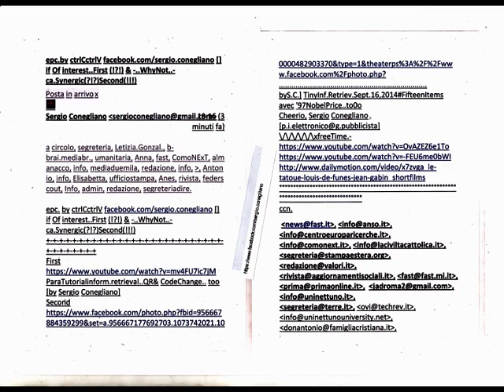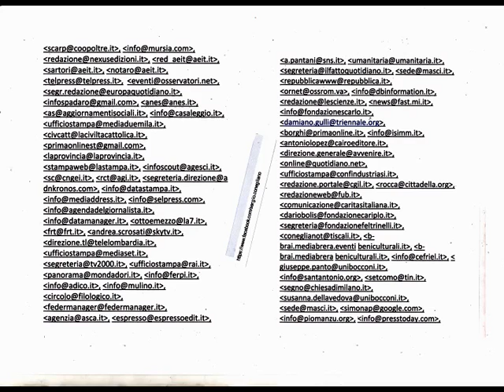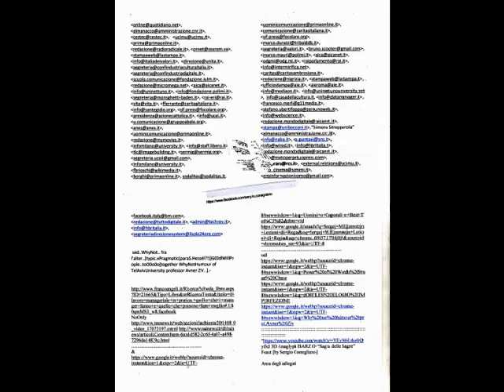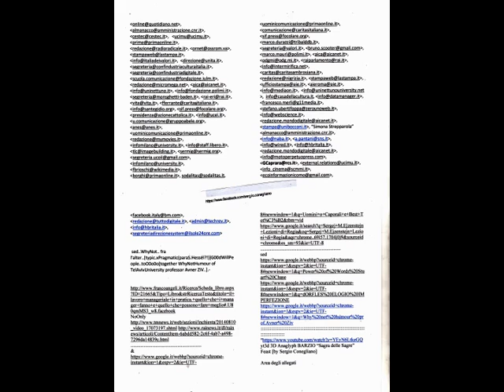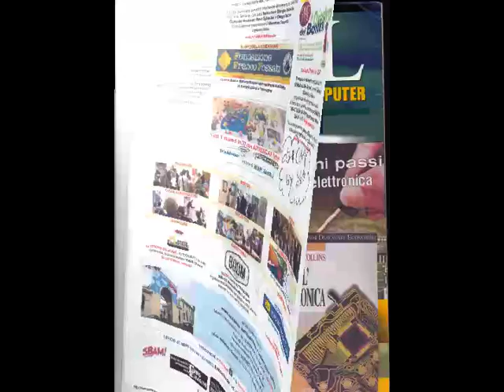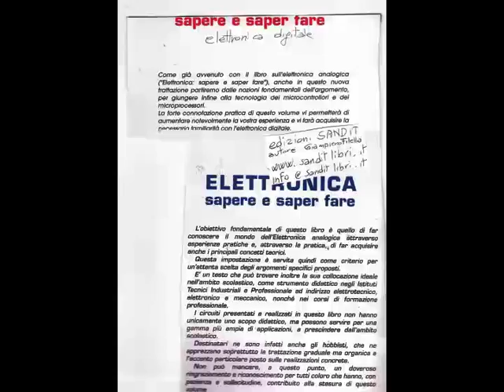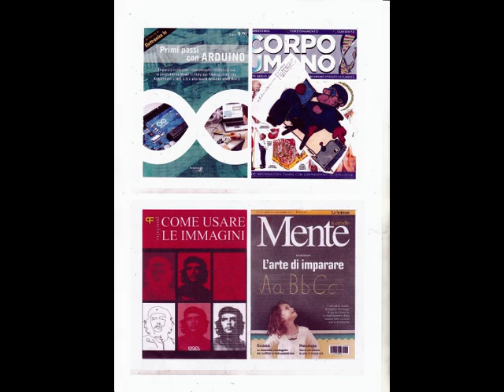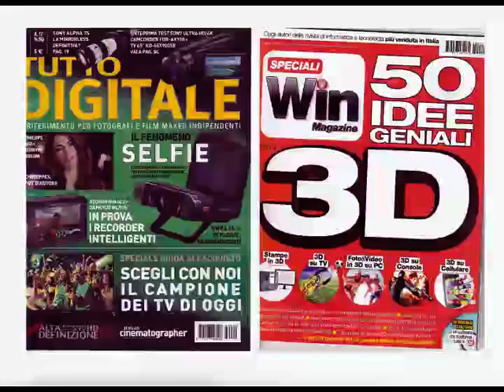PotPourriTutoringBooks&paraMAGIX transitionsFunnyTinyClip [by Sergio Conegliano]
Pot-PourriTutoringBooks & paraMAGIX(video deluxe 17 premium) transitions.. FunnyTinyClip [by Sergio Conegliano]